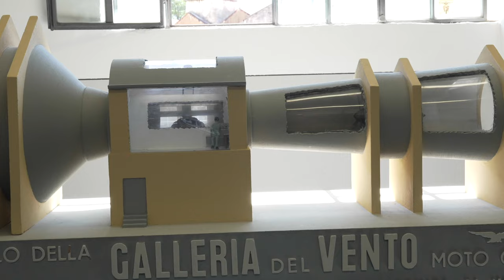[모토이슈] 전세계 모토굿찌 라이더가 모이는 날! 모토이슈도 다녀왔습니다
모토굿찌는 이탈리아에서 가장 오랫동안 명맥을 유지하는 모터사이클 브랜드로 이탈리아 시장에서 많은 사랑을 받는 브랜드입니다. 오랜 역사와 함께 특유의 가로형 V-트윈 엔진으로 세계적으로도 인기를 얻고 있죠.

모토굿찌는 2001년부터 GMG(조르나테 몬디알리 모토굿찌Giornate Mondiali Moto Guzzi)를 진행해오고 있습니다. 영어로 말하면 월드 모토굿찌 데이인데요.

2001년부터 시작된 GMG는 모토굿찌의 공장이 위치한 이탈리아 북부 코모 호숫가의 만델로 델 라리오에서 진행됩니다. 모토굿찌 빌리지(공장 및 박물관, 풍동실험실 등 모토굿찌 부지 전체)의 문을 열고 전 세계 모토굿찌 라이더를 초청하는 오픈하우스 형태로 진행하고 있습니다.

모토이슈는 모토굿찌 코리아를 통해 지난 9월 GMG 2022에 다녀왔는데요. 2021년 코로나로 진행하지 못했던 100주년 기념 행사도 함께 진행하면서 뜻 깊은 경험을 하고 왔습니다.

그럼 생생한 현장을 함께 보시죠!

취재협조 모토굿찌 코리아, 모토굿찌